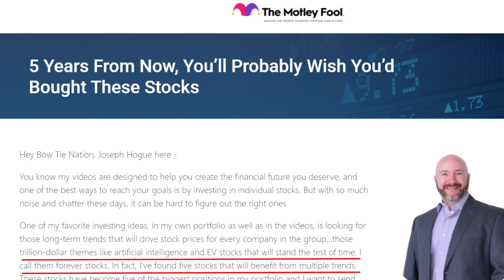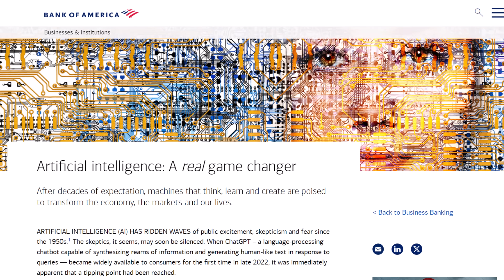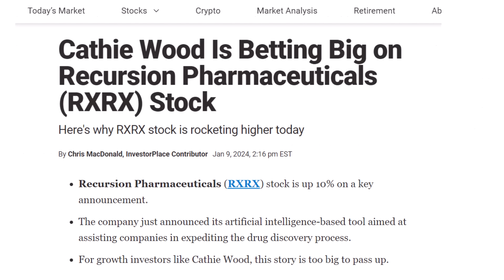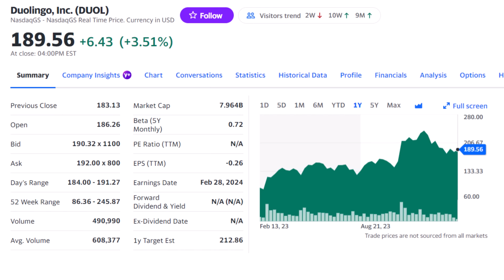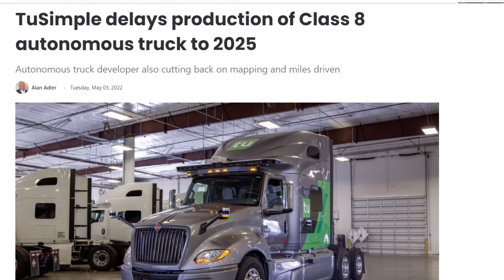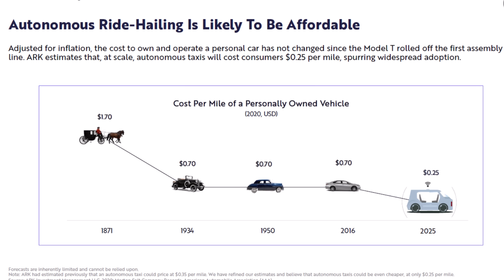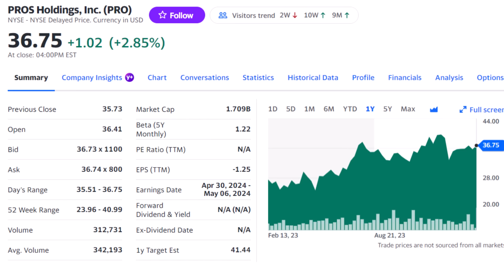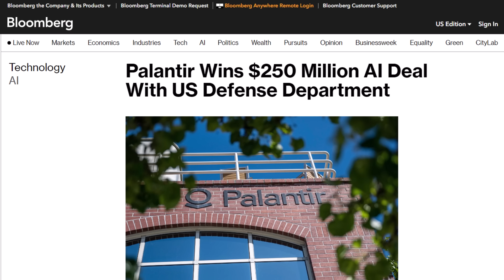11 AI Stocks to Buy Now BEFORE You Lose Your Job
AI will affect every industry and every job. You may not be able to stop it but you can buy these AI stocks to become rich before it happens. The AI stocks to buy right now. Don't wait to buy these cybersecurity stocks

Artificial intelligence will affect every industry and the arms race is on to replace workers. I'm going to show you the stocks to buy now that will make you rich before you lose your job.

0:00 AI Stocks to Buy Now
1:18 The AI Arms Race Has Begun for Tech Stocks
2:16 AI Market Size Estimates
3:01 AI Stocks in Healthcare
4:53 AI Stocks in Education
6:04 AI Stocks in Media and Entertainment
7:11 AI Stocks in Transportation
9:11 AI Stocks in Customer Service
10:16 AI Stocks in Retail Services
11:30 AI Stocks in Government